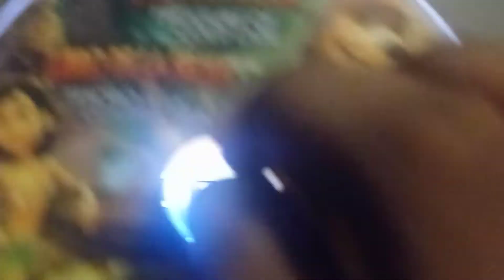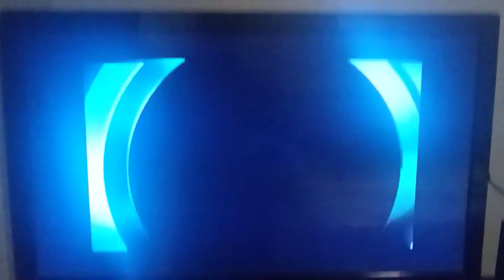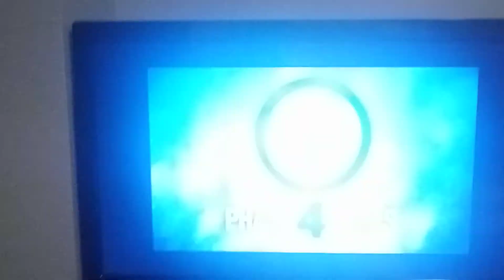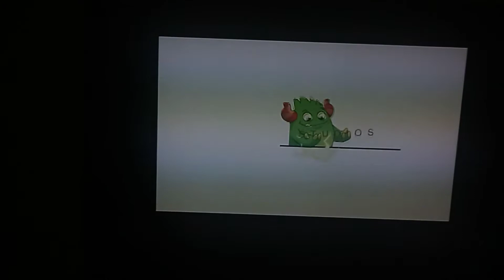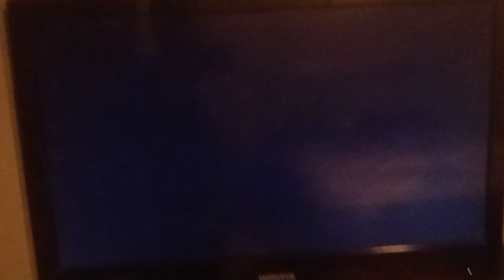OPENING TO THE JUNGLE BOOK THE TREASURE OF COLD LAIR 2005 DVD